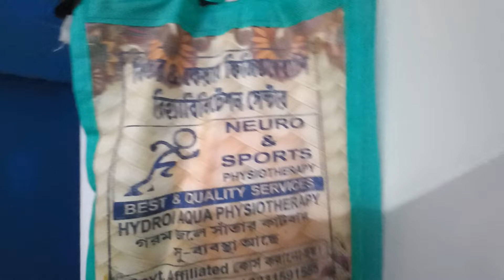Exercise CP child treatment